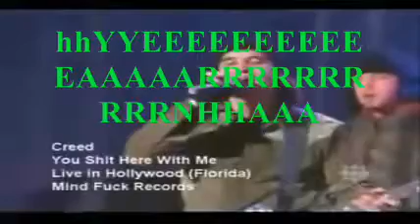Creed Shred Lyrics